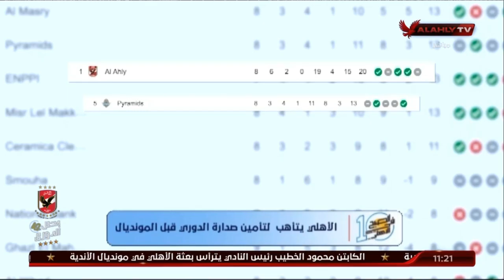الأهلي يتأهب لتأمين صدارة الدوري قبل المونديال